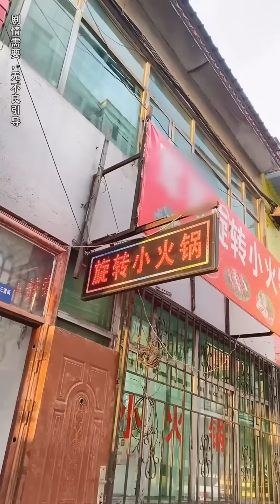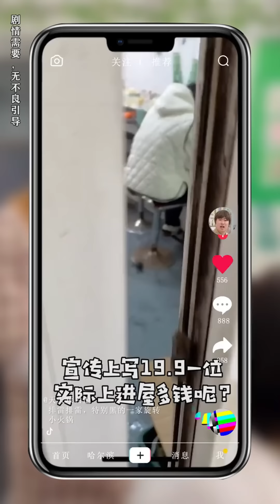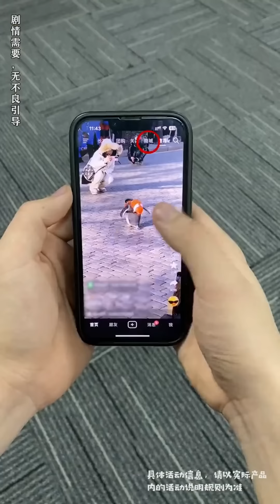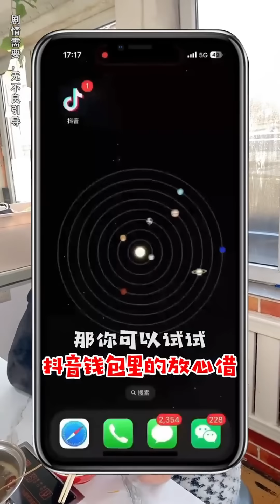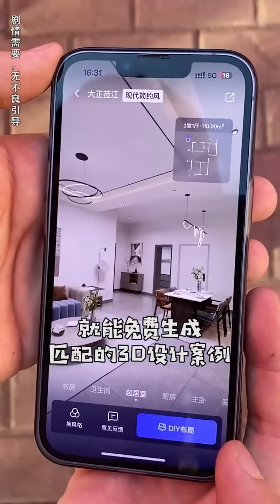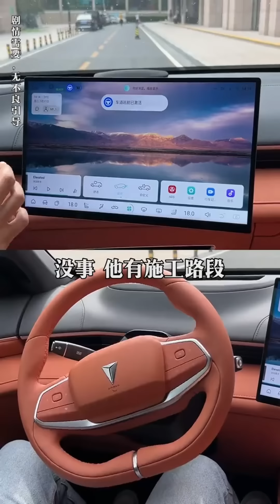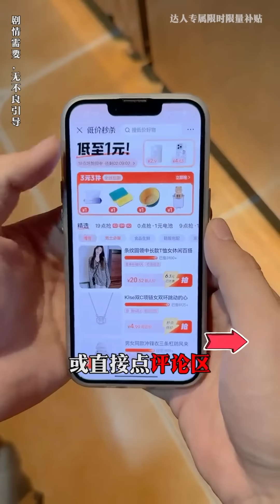【冤种旋转小火锅】【一口气看完】吃旋转小火锅时，你是否遇到过这种讨厌的人？搞笑